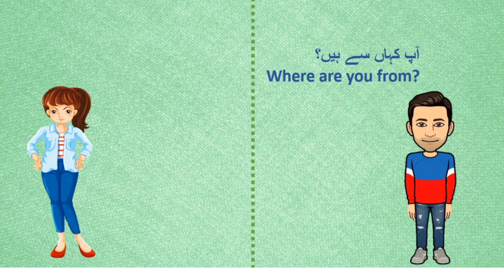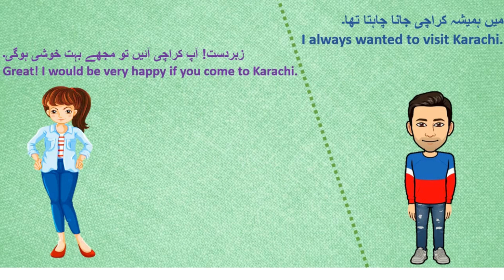Greetings | Improve your English | English communicate | Pakistan Sign Language